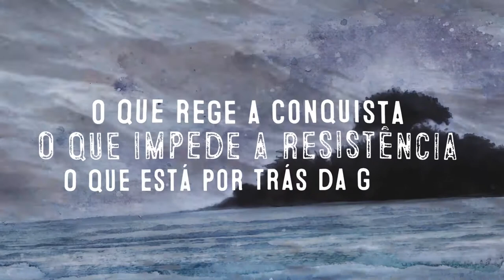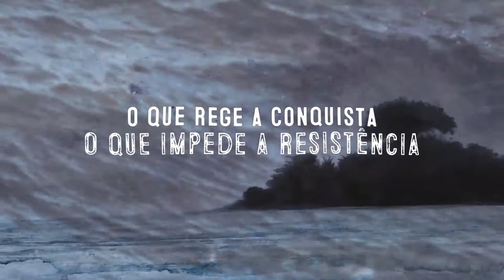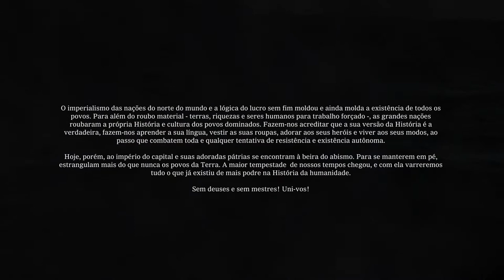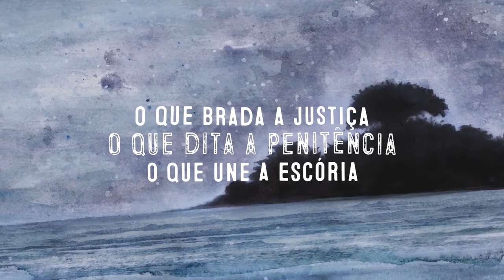HERETICAE - Antipatria (Lyric Vídeo Oficial)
Lyric vídeo da música 'Antipatria', presente em nosso novo álbum 'Ecos do Atlântico'.

Lyric video of the song 'Antipatria', from our new album 'Ecos do Atlântico'.

Trabalho de arte/Artwork: Danilo Augusto & Hazard Space Arts;
Pintura digital e vídeo/Digital painting and video: João Bolognini;
Música/Music: Cleverson W. França, Cristiano Obuti, Dalton Santana e Francisco Vitor;
Letra/Lyrics: Dalton Santana.